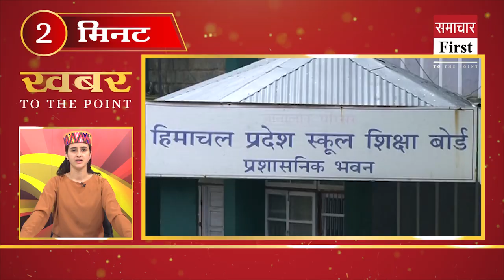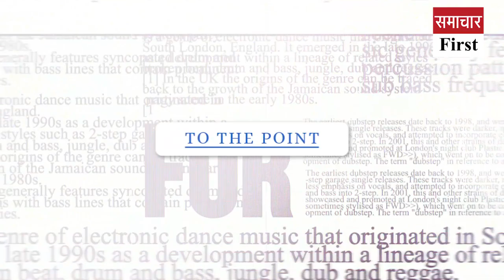Quickly watch 10 big news in 2 minutes in Pahari style.